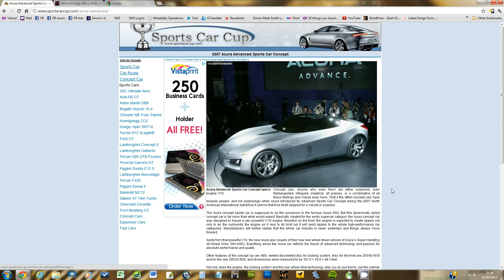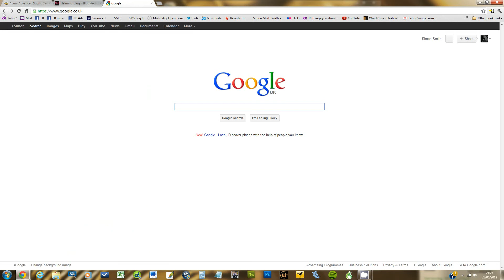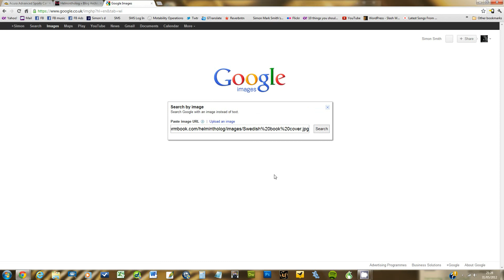Using Google Image Search To See Where The Same Or Similar Images Are On The Internet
This is very useful if you wish to see where an image may also be found on the Internet.